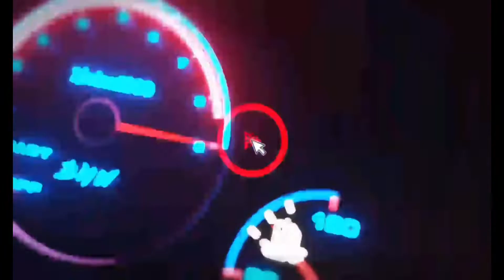The Benefits and Perks of a Premiere Carnival Cruise | Carnival Dream 12.4.21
These are some of the things to look forward to if you’re a casino player. There are great perks involved when you are apart of Carnivals Player’s Club.